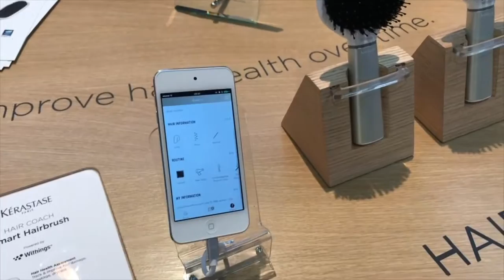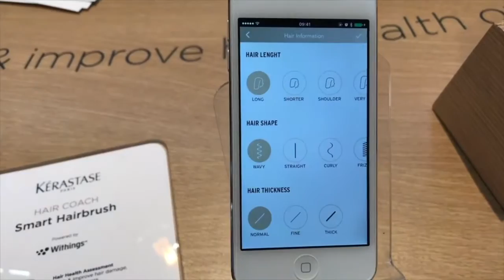Escova inteligente analisa o seu cabelo CES 2017